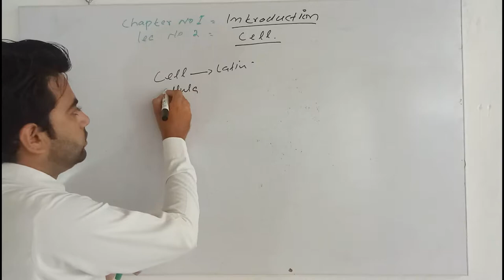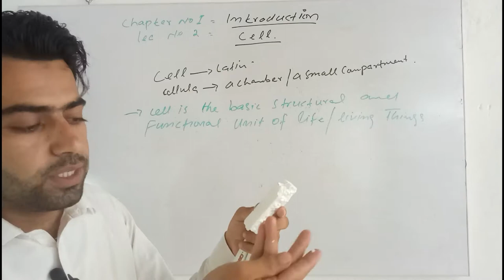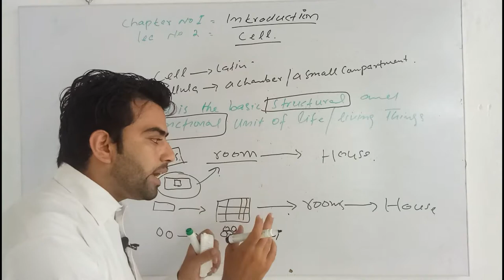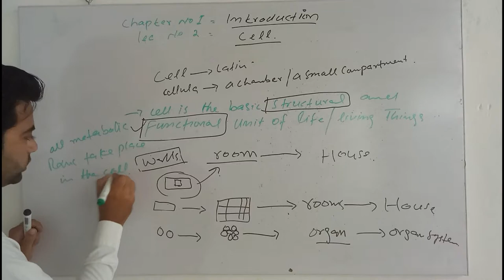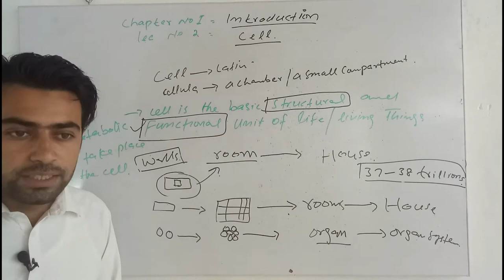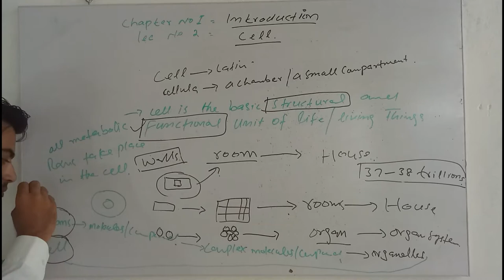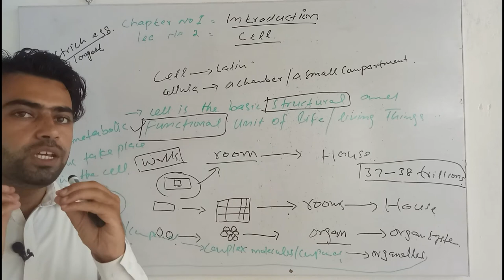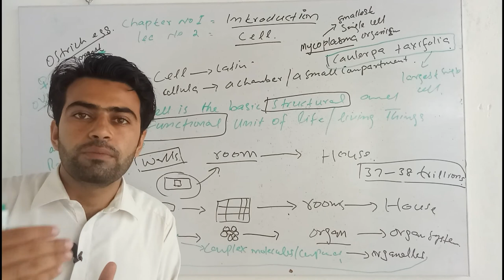Introduction t0 cell/explanation of cell/ Fsc Part 1 Biology /Cell structure and Function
introduction to cell, understanding diffenation of cell with examples